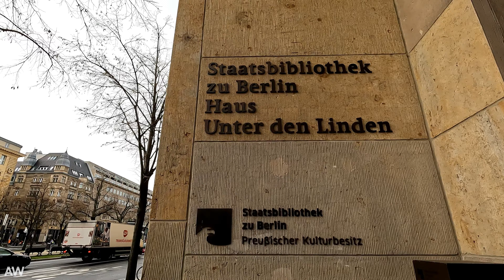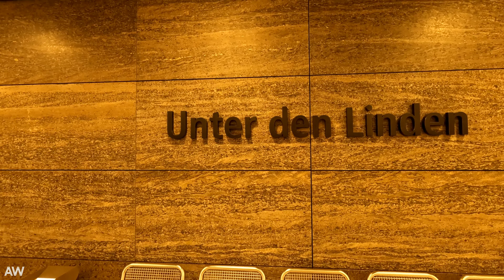Best of ... Unter den Linden Walking Tours | Berlin, Germany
Join me on this short clip of personal highlights walking on one of the nation's most known streets Unter den Linden in Berlin, Germany.

For more information about the sights of the tour go

00:00 Day Cloudy
02:02 Day Blue Sky
02:26 Night
03:38 Metro Stations

I value privacy. If you find yourself in the video and don’t want to be displayed, please leave me a comment naming the exact time of the video (minute & second) and I will remove you from this documentary footage.